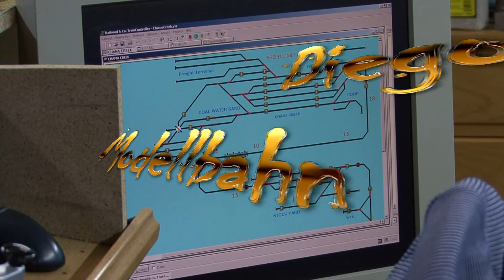Modelleisenbahn Rio Grande Diego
Modelleisenbahn Rio Grande im Bau von Diego Drehscheibe Landschaft Fahrender Zug